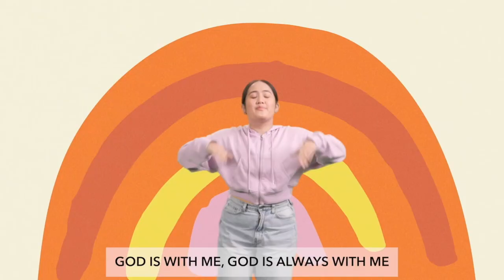SJCkids PRESCHOOL XP*